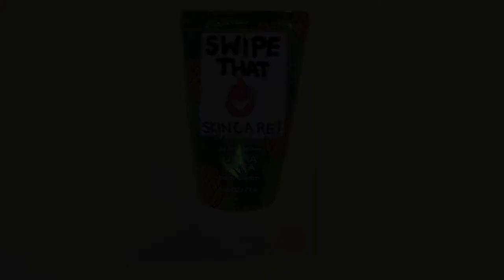Swipe That Skincare!